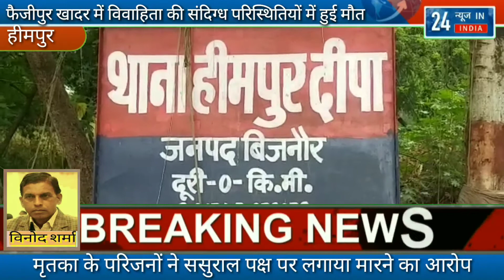ग्राम फैजी पुर खादर में विवाहिता की संदिग्ध परिस्थितियों में हुई मौत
24 न्यूज़ इन इंडिया